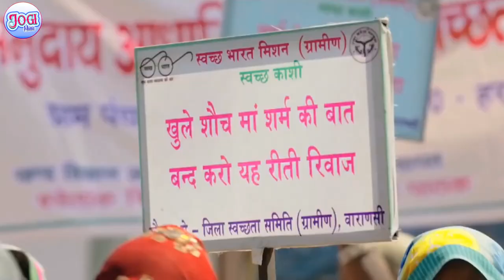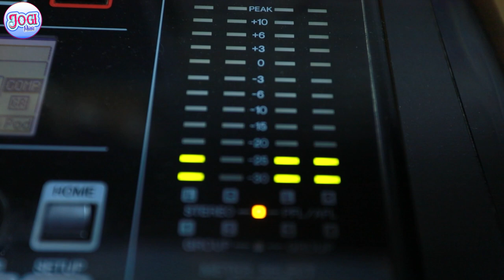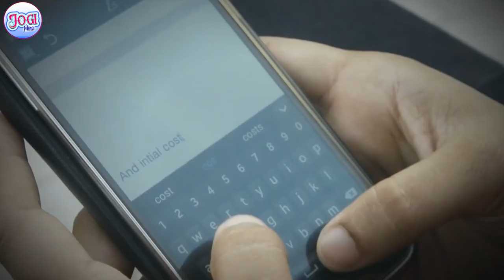देश के सपना मोदी जी सजायेंगे | Sanjay Patel | Bhojpuri Song | Modi song | Desh Bhakti Geet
Song :- Desh Ke Shapana Modi Ji Sajayenge
Singer :- Sanjay Patel
Lyrics :- Sanjay Chaudhari
Creator :- Ranjana Devi
Blessing :- Syam Ji Syam Jp Maurya
Digital: Sweet Audio Media (Sawan Kumar)
Digital Head: Vikas Gautam 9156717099
Company/Label: Jogi Music